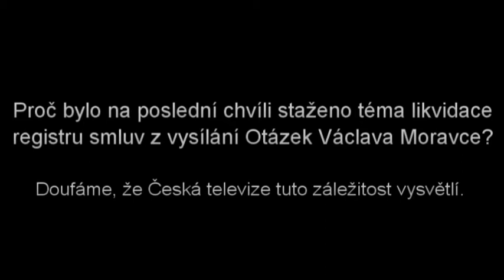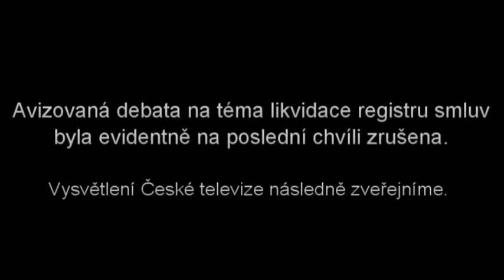Záhadné zrušení debaty o likvidaci registru smluv v České televizi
Debata k likvidaci registru smluv byla v Otázkách Václava Moravce na poslední chvíli ZRUŠENA. Proč se tak stalo? Upoutávka k debatě k likvidaci registru smluv přitom zůstala v upoutávce i úvodníku. Vysvětlení České televize zde následně zveřejníme. Teoreticky by se možná mohlo jednat i o objektivní důvody ))). Zde připojujeme stručný a výstižný sestřih.